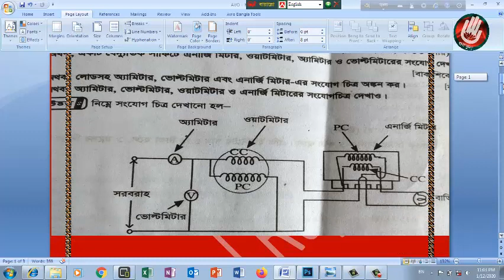এনাজি মিটার ও ওয়াটমিটারের সংযোগ চিত্র অংকন করে বণনা কর-০৭ by GRET!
গুরুকুলরাজবাড়ীইঞ্জিনিয়ারিংটেকনোলজি (Gurukul Rajbari Engineering Technology) পক্ষথেকেআপনাদেরসবাইকেজানাইস্বাগতম।ইঞ্জিনিয়ারিংশিক্ষাহোকসম্পূর্ণবিনামুল্যে।পলিটেকনিকেরসিলেবাসেরউপরভিডিওক্লাসসম্পূর্ণবিনামূল্যেপেতেআমারসাথেযুক্তহউন……

মিশ্র সাকিটের মোট কারেন্ট, মোট রোধের আড়াআড়িতে ভোল্টেজ ড্রপ নিণয় কর by GRET!

Electrical Engineering Fundamentals-প্যারালালসাকিটেরসমতূল্যরেজিষ্ট্যান্সনিণয়-০৫ by GRET!

Electrical Engineering Fundamentals-Current devider Rule’sসম্পর্কিতসমস্যাবলী-৪ by GRET!

Electrical Engineering Fundamentals-ওহমেরসূত্রসম্পর্কিতসমস্যাবলী-৩ by GRET!

Electrical Engineering Fundamentals-রোধেরসূত্রসম্পর্কিতসমস্যাবলী-2 by GRET!

Electrical Engineering Fundamentals-রোধেরসূত্রসম্পর্কিতসমস্যাবলী-1 by GRET!

Kirchhoff’s 1st (current) Law-কারশফের ভোল্টেজ সূত্র -Electrical Engineering Fundamentals by GRET!

Kirchhoff’s 1st (current) Law-কারশফের কারেন্ট সূত্র-Electrical Engineering Fundamentals by GRET!

বিনীত,
শেখ মো: গোলামমোস্তফা
শিক্ষক, রাজবাড়ীগুরুকুল

Follow on Social:
রেজিস্ট্যান্সের সূত্র সম্পর্কিত সমস্যাবলির সমাধান পার্ট-২||ইলেকট্রিক্যাল ইঞ্জিনিয়ারিং ফান্ডামেন্টালস
রেজিস্ট্যান্সের সূত্র সম্পর্কিত সমস্যাবলীর সমাধান পার্ট-১, রোধের সূত্র সম্পর্কিত সমস্যাবলী
রোধের সূত্র সম্পর্কিত সমস্যাবলীর সমাধান | উদাহরণ-৩ | ইলেকট্রিক্যাল ইঞ্জিনিয়ারিং ফান্ডামেন্টালস ৬৬৭১২
রোধের সূত্র|| প্রমান করযে, R=pL/A|| ইলেকট্রিক্যাল ইঞ্জিনিয়ারিং ফান্ডামেন্টালস্|| পলিটেকনিক||
সিরিজ সার্কিট | প্যারালাল সার্কট | মিশ্র সার্কিট | ইলেকট্রিক্যাল ইঞ্জিনিয়ারিং ফান্ডামেন্টালস(৬৬৭১২)
Difference Between Electrical and Electronics ||ইলেকট্রিক্যাল এবং ইলেকট্রনিক্স এর মধ্যে পার্থক্য ||
Basic Electricity । বেসিক ইলেকট্রিসিটি । পর্ব-০২। Electrical Engineering
ওহমের সুত্র কি? এর ব্যাখ্যা কি? Ohm’s Law Explained
Basic Electricity । বেসিক ইলেকট্রিসিটি । পর্ব-০১। Electrical Engineering
ওহমেরসূত্রসম্পর্কিতসমস্যাবলীরসমাধান | উদাহরণ- ৯, ১০ও১১ | ইলেকট্রিক্যালফান্ডামেন্টালস্ (৬৬৭১২)
ওহমেরসূত্রসম্পর্কিতসমস্যাবলীরসমাধান | উদাহরণ-১ও২| ইলেকট্রিক্যালফান্ডামেন্টালস্(৬৬৭১২)
Introduction to circuits and Ohm's law | Circuits | Physics | Khan Academy
Basic Electrical Engineering | Module 3 | Numericals on three phase AC circuits (Lecture 25)
Basic Electricity ।বেসিকইলেকট্রিসিটি।পর্ব-০৬। Electrical Engineering
প্যারালালসার্কিটেরসমতূল্যরেজিস্ট্যান্সনির্নয়|| Electrical_Engineering_Fundamentals|| পলিটেকনিক
ডিজিটালওয়াটমিটারলোডেরসাথেকানেকশনকরেওয়াটমাপাশিখুন। How to watt meter connection.
এনালকটাইপওয়াটমিটারলোডেরসাথেকানেকশনকরাশিখুন। How to connection
RAC Class No-29 How to test Voltage. ভোল্টেমাপাশিথুনসহজে।
একমেগাওয়াটকি।একইউনিটকি।কিলোওয়াটকি?